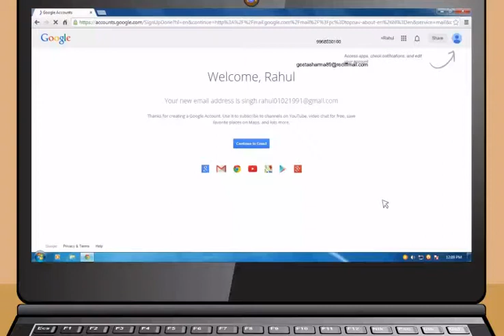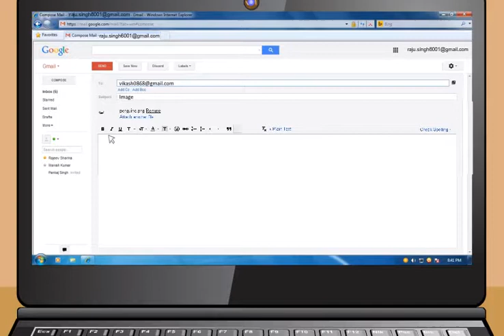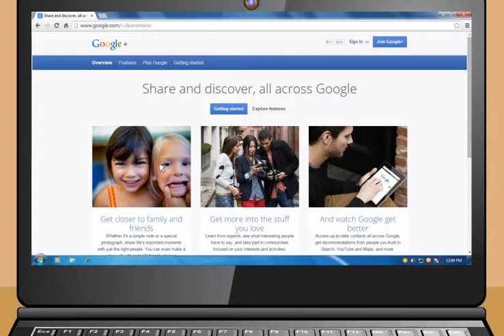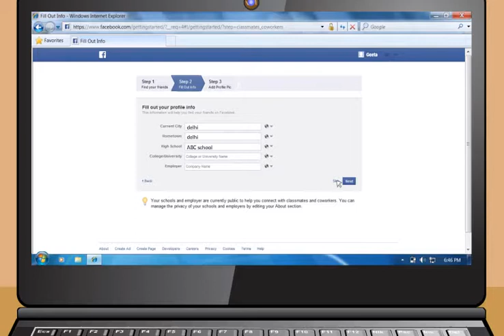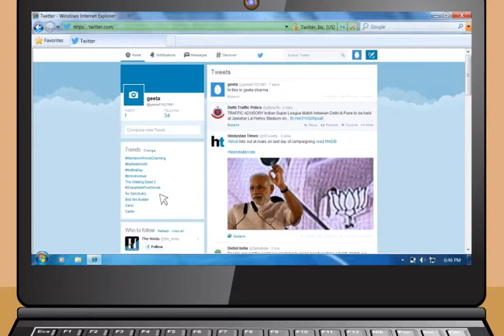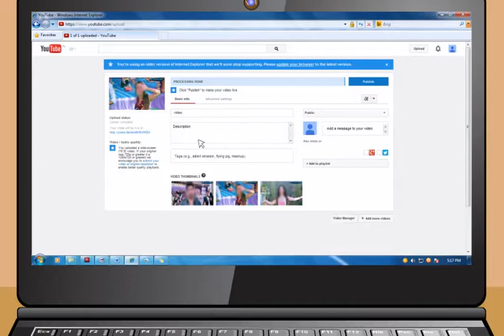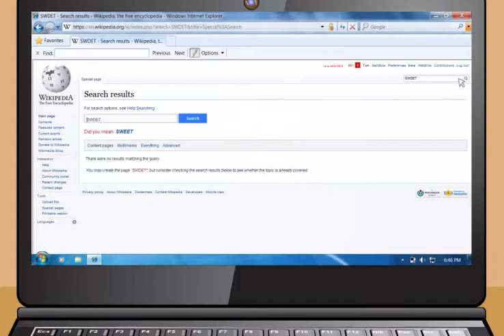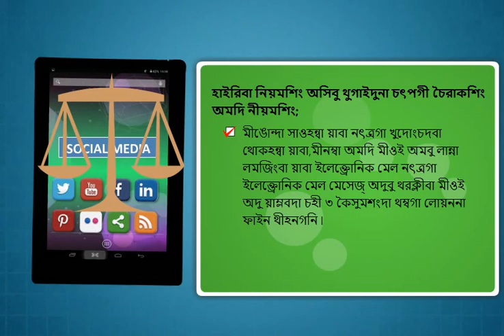Module-4_Communications using the Internet(Manipuri)